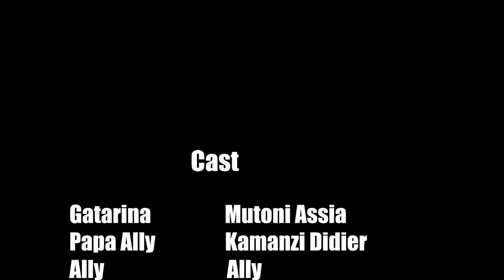GATARINA SO8 EP11 MAMA WABAPAMPE AKUBISE UMUHUNGU WE KUBERA YAKA